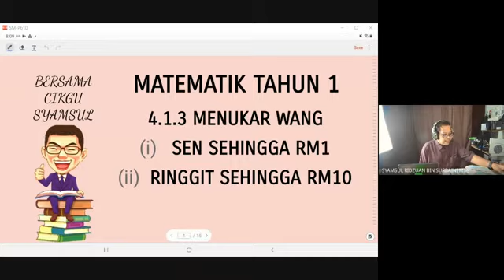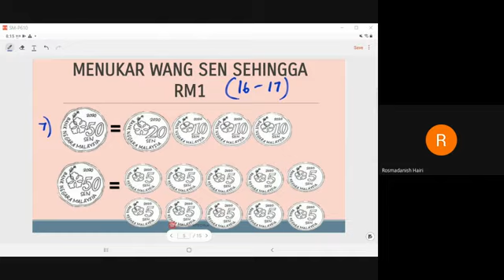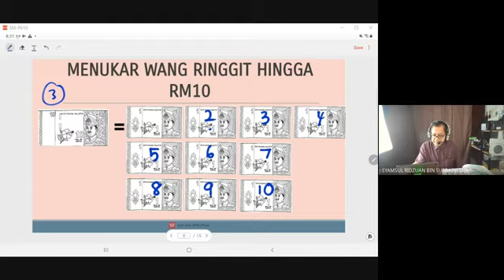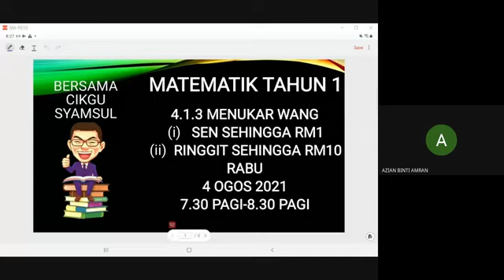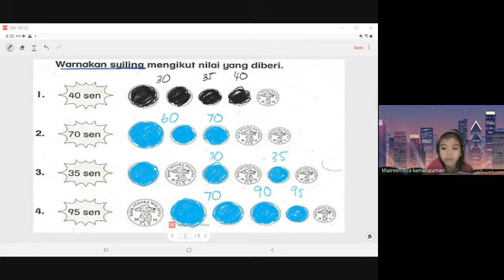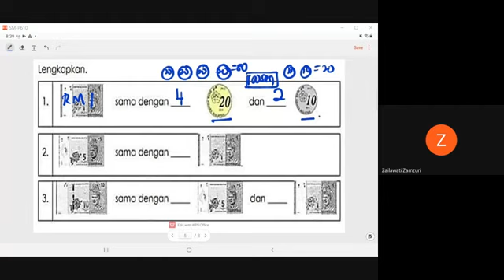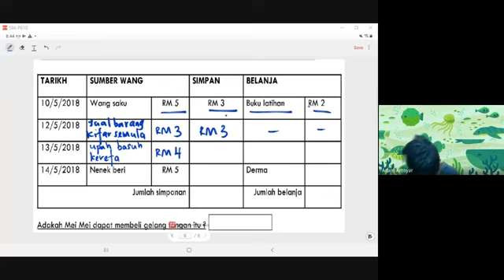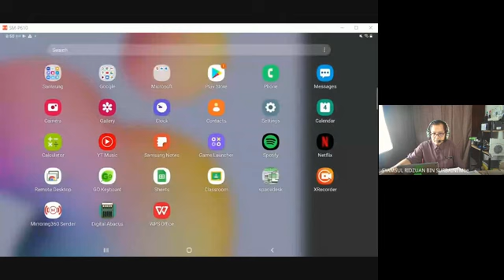Rakaman Google Meet Matematik Tahun 1 - Tukar Wang dan Rekod Wang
Sesi Google Meet pada hari Rabu 4 Ogos 2021 jam 8.00 pagi.